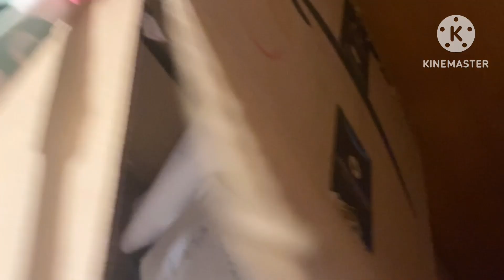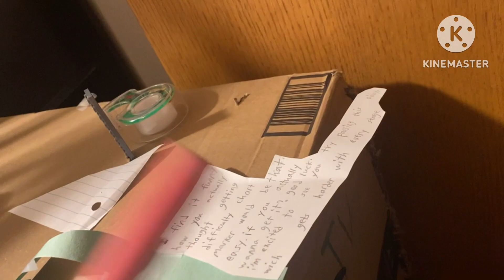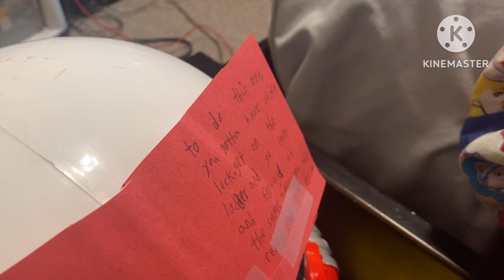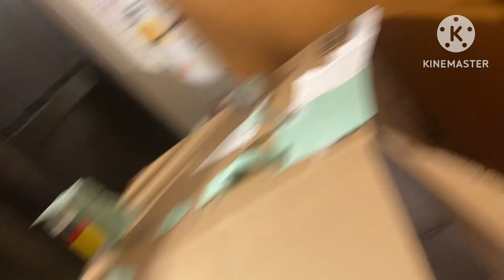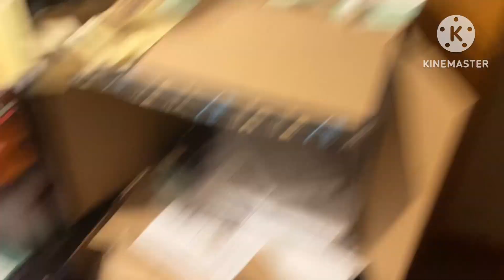Find the markers season 7 episode 4